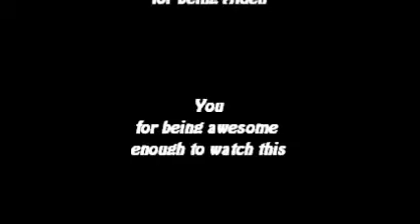Playing Just Dance 2 -TAP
Coombes and Aiden show off their moves as they play the old but gold Just Dance 2, Expect Zac's face to appear at some point.